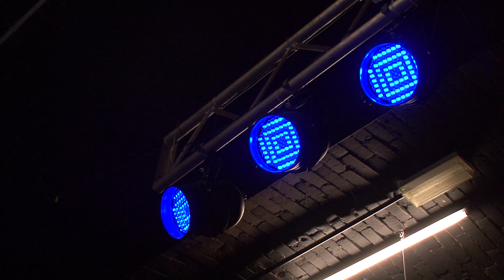Backstage beim Musikvideodreh - Pressure: Alien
In eine Art Filmstudio verwandelte sich am Wochenende die Disko „Bananas". Dort drehte die Frankfurter Rock-Band „Pressure" sehr aufwändig ein Musikvideo.